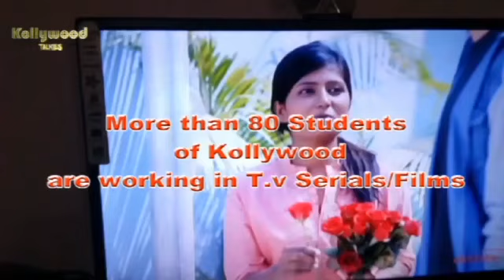Kollywood academy wishes for HILL VIEW VILLA | Sohrab A Khan | Party sari raat chalegi